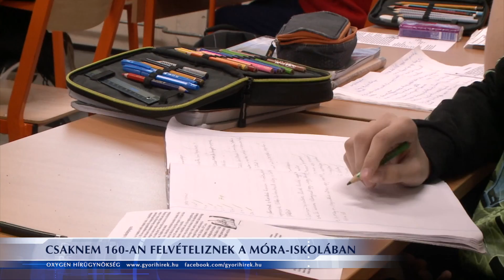Csaknem 160-an felvételiznek a Móra-iskolában